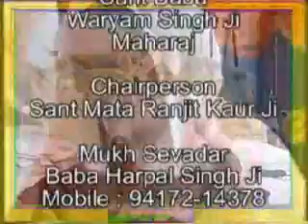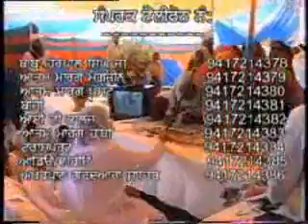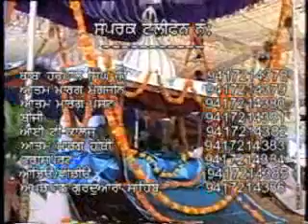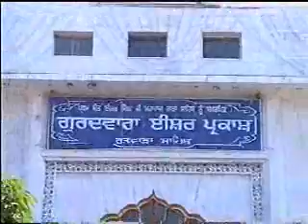11th Sant Smagam Ratwara Saib 2001